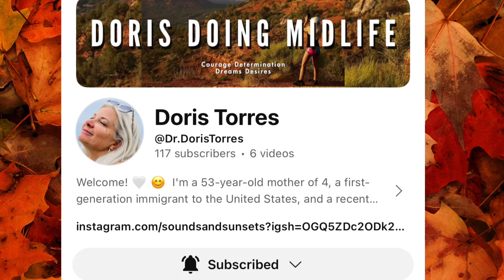S 2 Epis 2 - Response to ‘haters’ whom commented on my video- Separating after 29 years of marriage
Responding to the advice of people from my separating at 29 years of marriage.

I appreciate all of the comments that were given in this video we will be answering the questions why I get married if you’re going to get divorced?
And find your own place, don’t burden your kids .

What about your vow before God? This will be in another video.

God hate divorce. We will touch on this another video as well.

welcome today and to Kathleen‘s place .